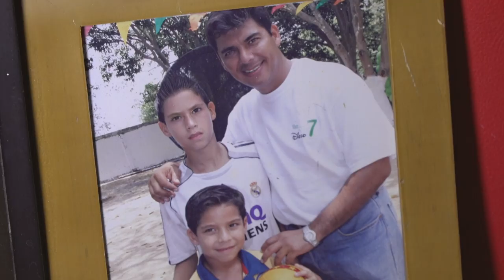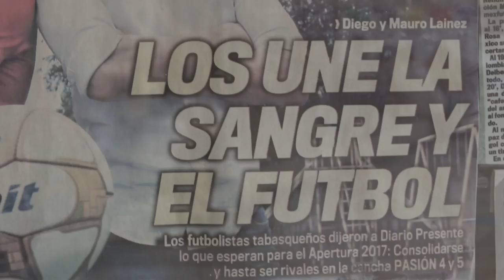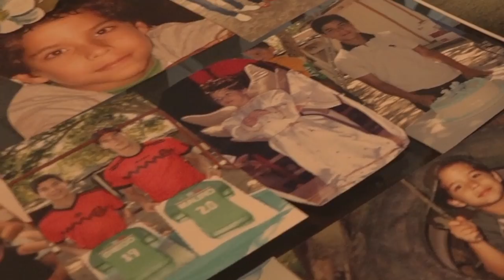La Ruta de Diego Lainez CAP. 1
No te pierdas el inicio de esta historia llena de disciplina y talento. Todo comenzó en Tabasco...